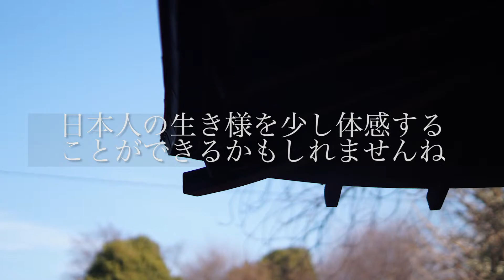神社と寺院の違い